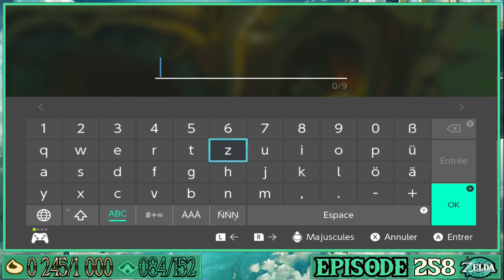The Legend Of Zelda: Tears of The Kingdom - LE CHEVAL GÉANT ! - [#258]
$ [430 ABONNÉS]
$ - LE 15 APRIL 2024 A 20H00